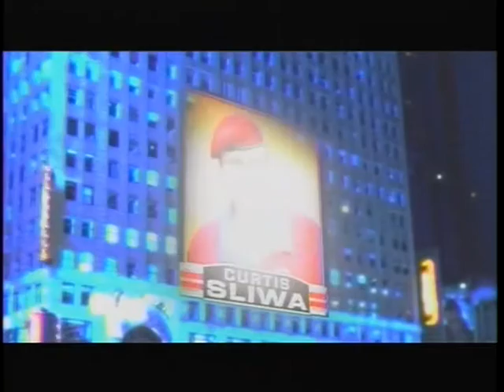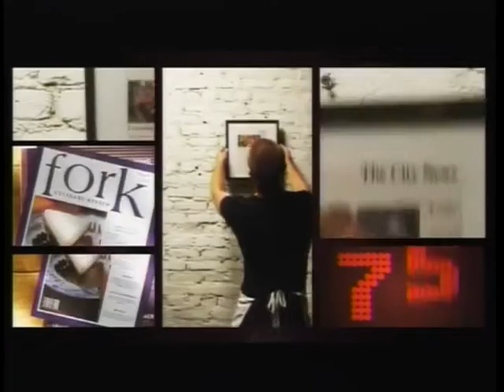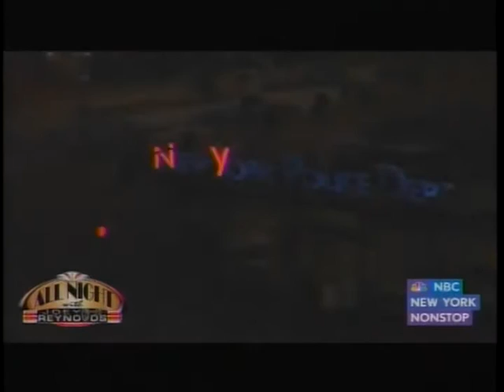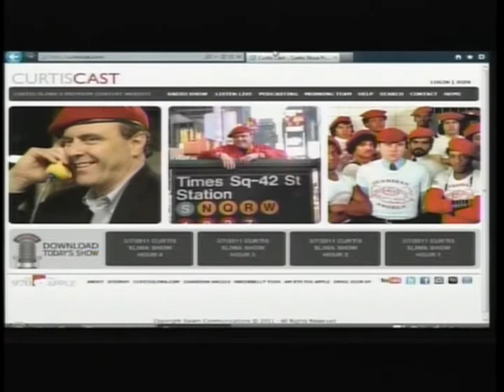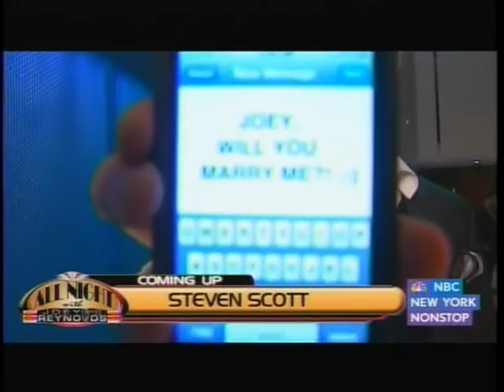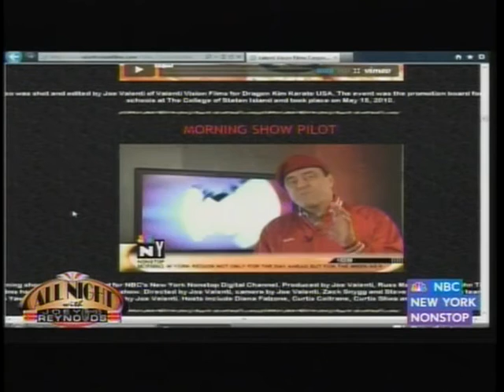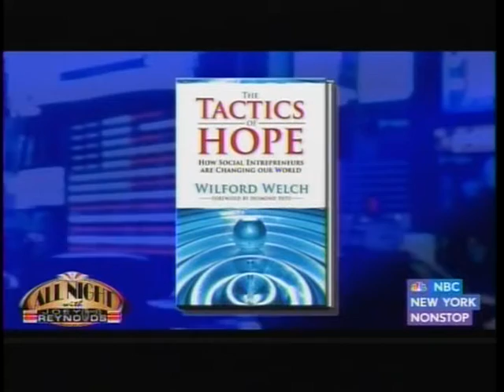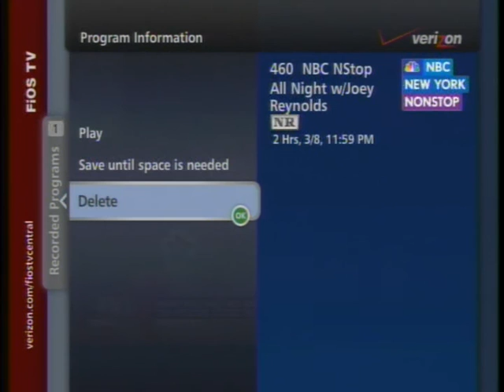All Night with Joey Reynolds: S1 E32 | Curtis Sliwa | Steven Scott | John McEuen (2011)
All Night with Joey Reynolds: Season 1 Episode 32. | Curtis Sliwa | Steven Scott | Wilford Welch | John McEuen | Phoebe Legere. Original air date: Tuesday, March 8, 2011 on WNBC's digital cable channel, NBC New York Nonstop.

TIMESTAMPS
[00:01:33] Jay Sorensen
[00:11:01] John McEuen, Sid Bernstein, Frankie Hudak party scene
[00:20:11] Phoebe Legere
[00:30:46] Phoebe Legere performs
[00:39:39] Gary Brown, former NFL player, '96 Super Bowl Champion
[00:57:13] Curtis Sliwa
[01:13:34] Phoebe Legere performs (II)
[01:21:13] Steven Scott, Curtis Sliwa
[01:37:34] Wilford Welch, author
[01:30:30] John McEuen, Martha Redbone talk and perform
[01:57:22] John McEuen, Jon Mark Fletcher perform